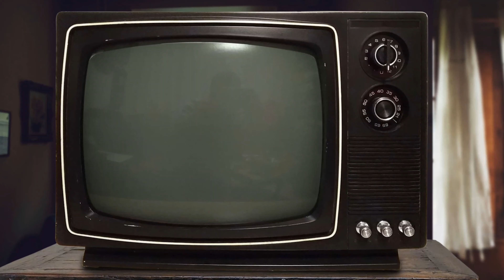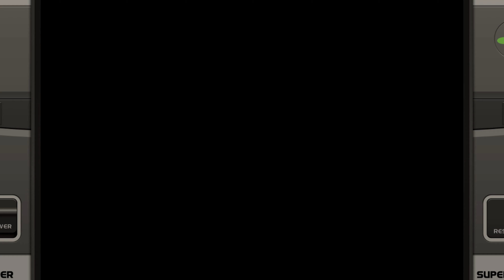Games With Their Own THEME SONGS!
Music plays a big part in video games, don’t you know. It can even make a game that isn’t that great feel like a better game, just because you are jamming to the music.

And then some games take it even further, by having their very own theme song! Now, I don’t just mean a musical score, or something like that. I mean a full blown song with lyrics and everything.

So that’s what we are looking at here. A handful of games that have got their very own intro song.

00:00 - Intro
01:00 - Clayfighter (SNES)
04:45 - Radical Rex (SNES)
07:45 - Donkey Kong 64 (Nintendo 64/Wii U)
13:45 - Buck Bumble (N64)
17:21 - Diabolik The Original Sin (PS2)
22:20 - Katamari Damacy (PS2)
26:10 - Octodad Dadliest Catch (PS4)